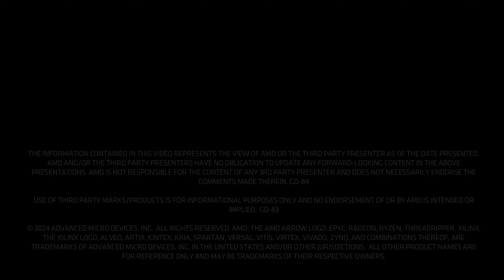TSMC on 2nm and Beyond: Advanced Insights S1E3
On this episode, Dr. Y.J. Mii, EVP and Co-COO of TSMC, and Mark Papermaster talk about what’s beyond 2nm. Have we run into the fundamental limits of physics or will innovation prevail again?